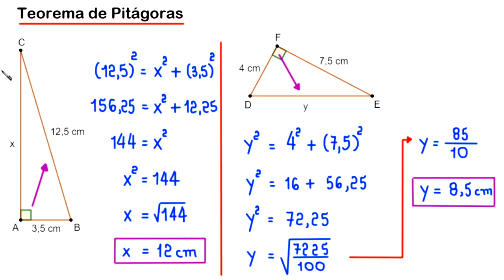TEOREMA DE PITÁGORAS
a aplicação do Teorema de Pitágoras na resolução de dois problemas.

Fortaleza - CE
60840974

Sony Vegas

OBS

MICROFONES